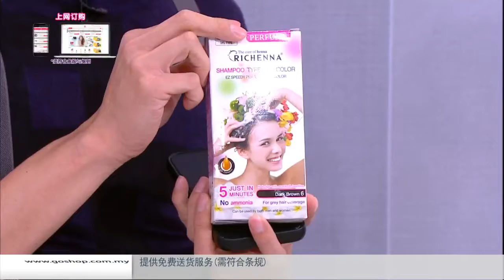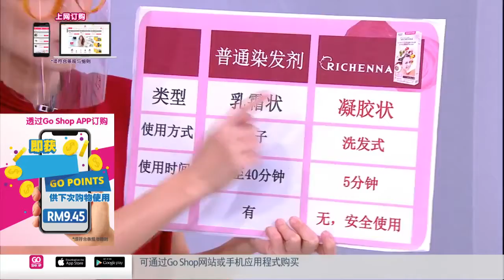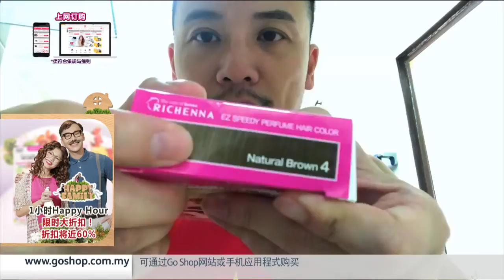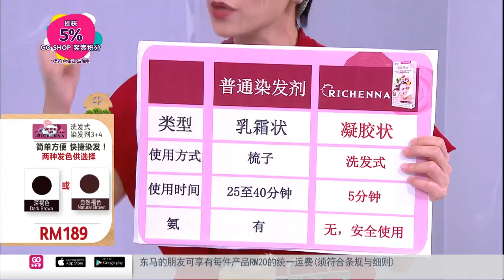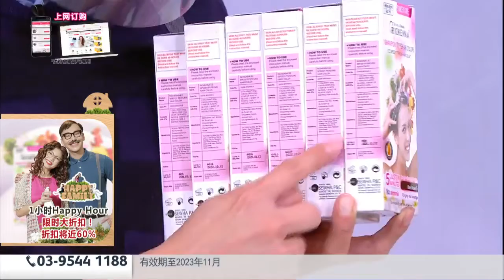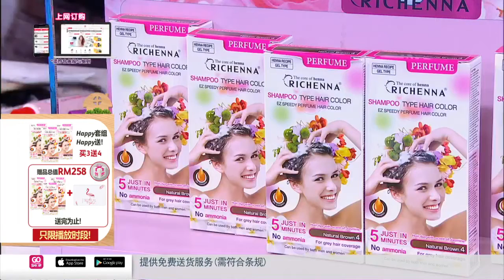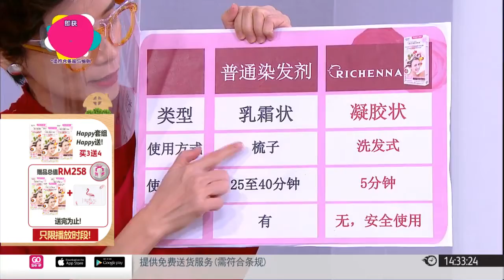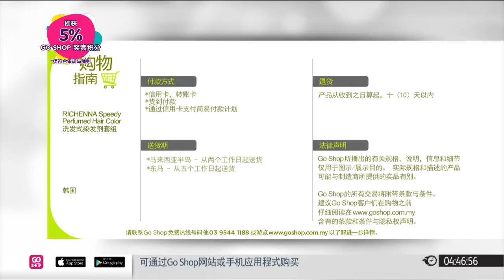[HF] Richenna Perfumed Hair Dye Value Set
好消息！Happy Family欢乐家园带来了全球销量No.1的Richenna 洗发式染发剂（全新升级版）！如今染发只需5分钟！
100%韩国原装进口，采用顶级天然植物配方（高级人参等），无氨！无刺激性！安全使用，省时又省力！
Happy限时大放送！买3送4！只需RM189！
只限播放时段！全马最超值的套组，限时限量，万勿错过！